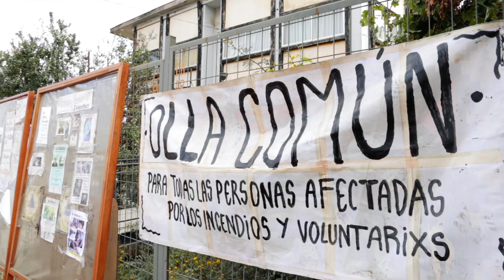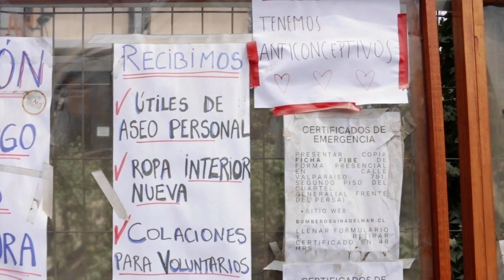EPA en medio de catástrofe por devastador incendio en Villa Independencia: Ayúdenos a ayudar!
Durante estás últimas semanas la EPA se ha transformado en un punto de encuentro para la comunidad de Villa Independencia afectada por el incendio.
A través de la escuela y en colaboración con diferentes organizaciones sociales, instituciones públicas, colectivos autoconvocados y la acción ciudadana, la comunidad ha tenido acceso a servicios básicos, atención de salud, alimentación y otras necesidades que urgen en estos momentos.
Para quienes quieran sumarse, continuamos con la campaña de donaciones a través de la siguiente cuenta:
Banco Santander
Cuenta Corriente Nro 4513517
Corporación Cultural Crearte
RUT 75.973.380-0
🟡 Si quieres apoyar de alguna manera, acércate a la EPA, te esperamos 💪